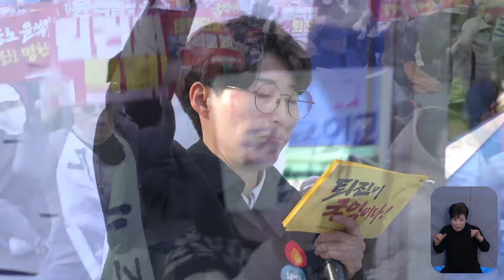글 [신농부시름가] 금동이의 아름답게 빚은 술은 일천 백성의 피요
▶ 매주 화요일 밤8시 : 화요 민중가요
▶ 매주 수요일 3시 : ㅆㄷㄱ(김태형, 백자 - 서울의 소리)
▶ 매주 목요일 밤10시 : 백자tv 정규생방 (+ 신희준 기타리스트)
▶ 매주 일요일 4시 : 동백아자씨(양희삼, 백자 - 더탐사)